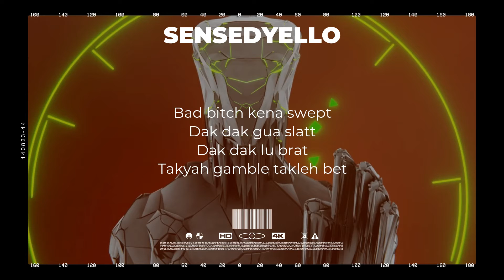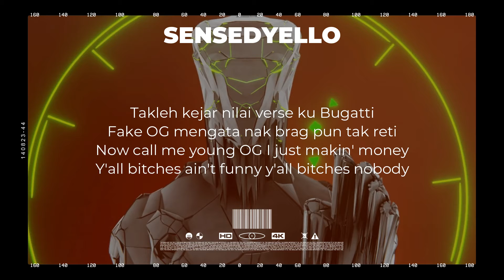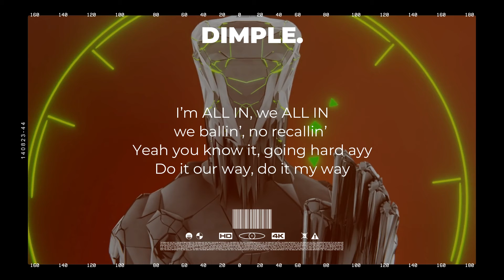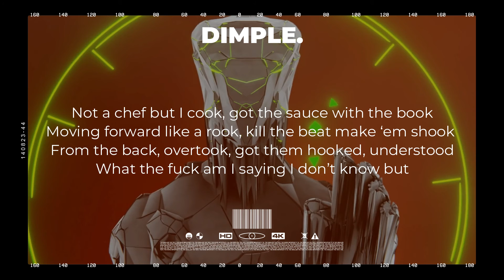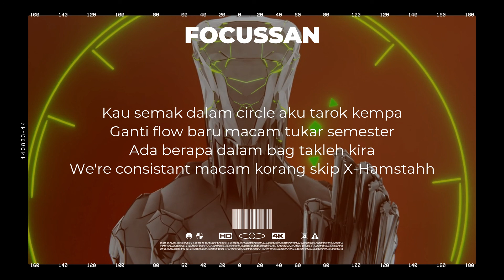08. FM MOB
FORESIGHT MUSIK [ALL IN]
Track 08 - FM MOB (feat. Focussan, senseDyello, GrizzLee, Luqs, dimple.)

Prod by Luqs, Ahbank

Vix. by RORITRONICS
Lyric Video by Ahbank

FORESIGHT MUSIK